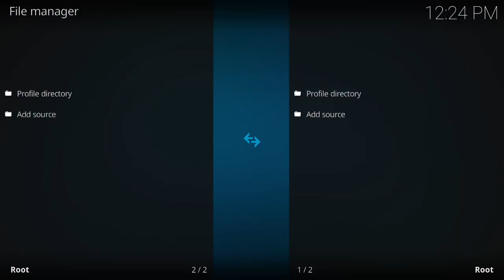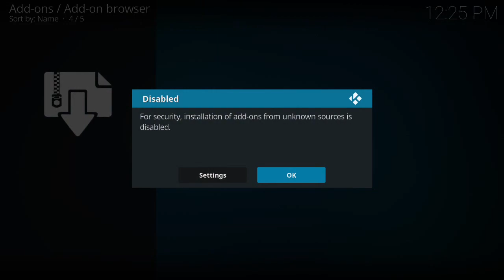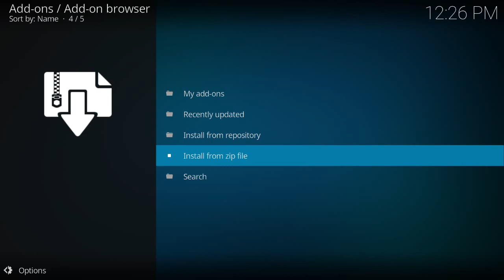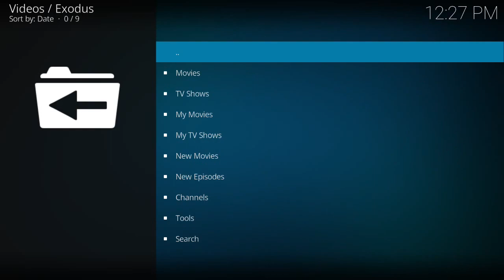Kodi 17.4 Guide on how to install Exodus add-on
Step by step tutorial on how to install Exodus add-on on the new Kodi 17.4 Krypton.